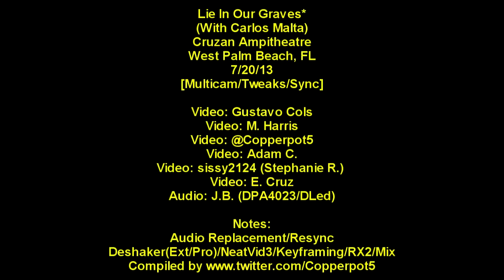Lie In Our Graves* - (w/ Carlos Malta) - 7/20/13 - [Multicam/HQ-Audio] - West Palm Beach - Cruzan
Lie In Our Graves with Carlos Malta of Brazil guesting on flute.  From West Palm Beach 7/20/13 (Night 2).  Multicam/Tweaks/HQ-Audio.

Dave sings some of "Wonderful Tonight" by Eric Clapton towards the end of the outro (See 12:57)

There are some weak areas video-wise at the start and end (limited footage).  I may do a version two if extra footage surfaces (I know NYCrispy has some he's going to post soon etc).